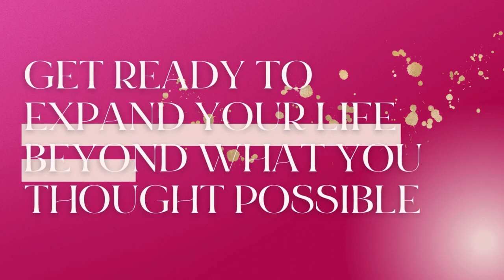Episode 11 | Ready to blaze brightly How to handle the heat & stay true to your heart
When you commit to making a stand for what is important to you, speaking your truth or authentically aligning to what is true and real for you, not everyone is going to agree with you.

There will be times where you will come face to face with the haters  - and it can feel painful, especially when people you love judge, criticise or reject you.

In this episode I share my own recent classroom around this, and the 3 key principles to handling the heat and staying true your heart. So get ready to tune in & let’s get you blazing brightly in the world.

🌈AWAKEN: The Codes for Self-love, Strength & Alignment to a Life You Truly Love.